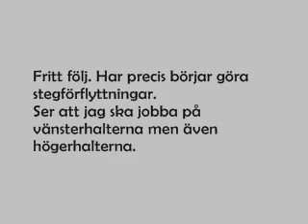Träning 11 april -13